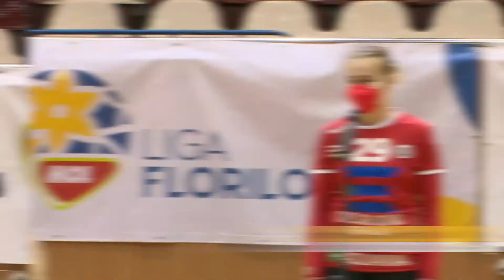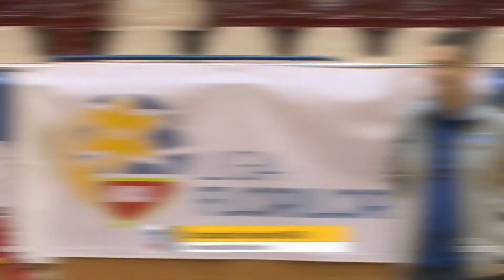Cele mai tari faze ale meciului CSU Cluj-Napoca - SCM Râmnicu Vâlcea, etapa a 29-a.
Urmăriți cele mai spectaculoase momente ale meciului disputat între CSU Cluj-Napoca - SCM Râmnicu Vâlcea în cadrul etapei a 29-a a Ligii Florilor MOL și declarațiile la cald din cele două tabere adverse. Toate meciurile sunt disponibile pe platforma